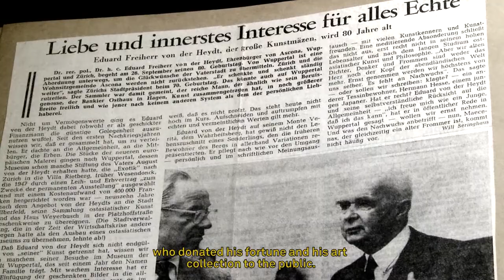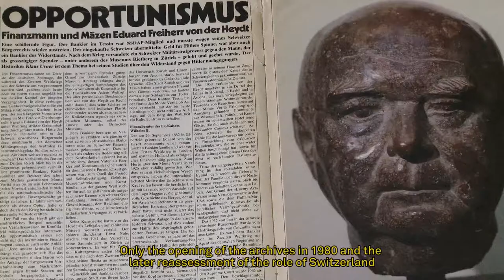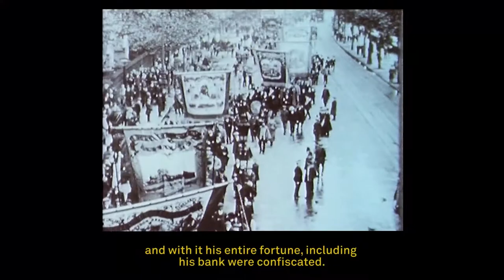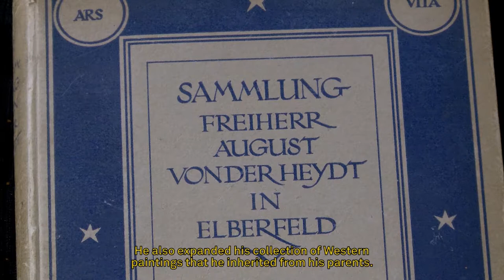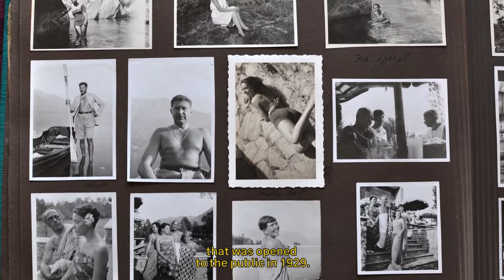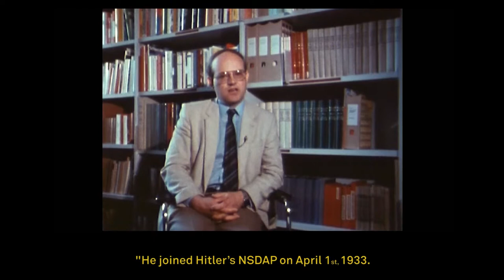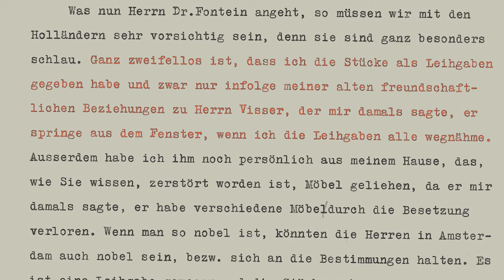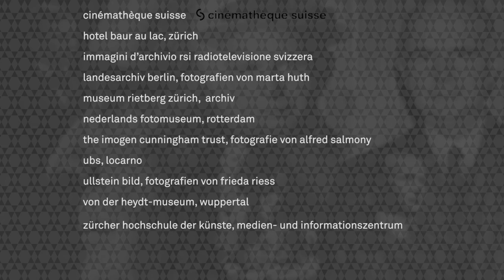Eduard von der Heydt, biografischer Film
Für Eduard von der Heydt (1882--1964), den Gründungssammler des Museums Rietberg, gab es nur eine Art von Kunst: die Weltkunst «ars una». So visionär er als Kunstsammler war, so umstritten war seine Betätigung als Bankier während des Zweiten Weltkriegs. Der Film greift dieses Spannungsfeld auf und beleuchtet von der Heydts Sammlungsstrategie und streift sein persönliches und berufliches Umfeld.